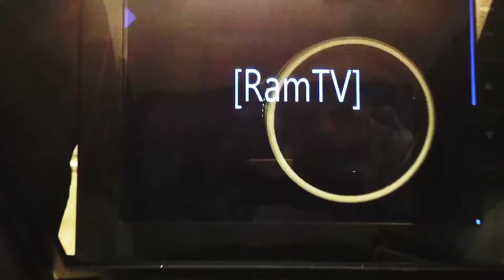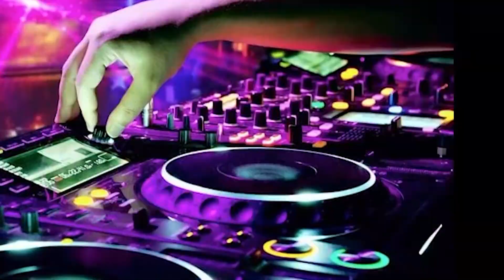Ram TV 12/1/17 Ram TV Christmas Tree, Jose' & Mission Impossible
Merry Christmas Ram Fam!  Our anchors are Carson Keller, Leandro Yabut and Jose' Iturrios.  Lexi Babb and Keyara Tensel have lunch menu.Ram TV is a produced by the CTE Broadcasting and Digital Media classes of School District #25 from the studios at Highland High School. These classes are open to students of Highland, Pocatello, and Century High Schools. We are on YouTube, Facebook, Instagram, and Twitter@ highlandramtv. Spread the word and share us today!